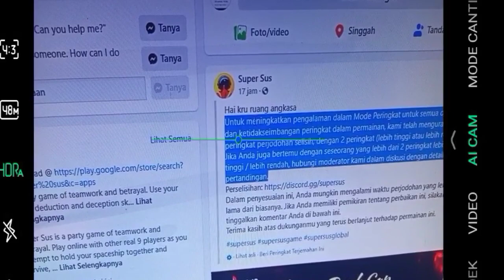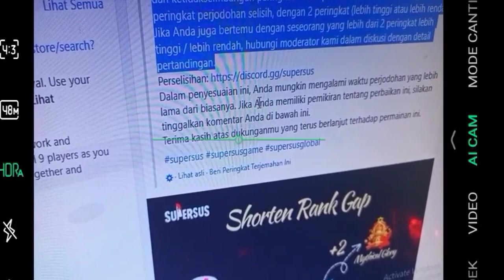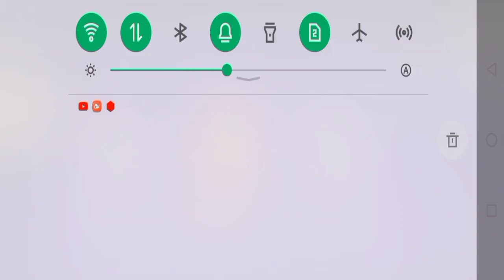fitur rank baru lebih enak dan lebih menarik super sus - super sus indonesia